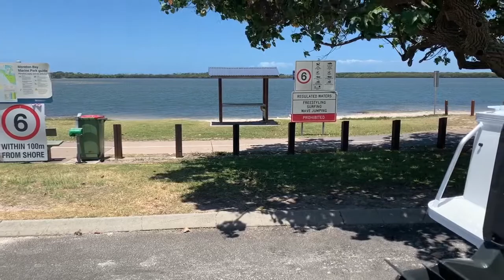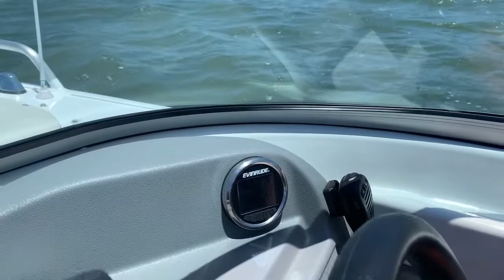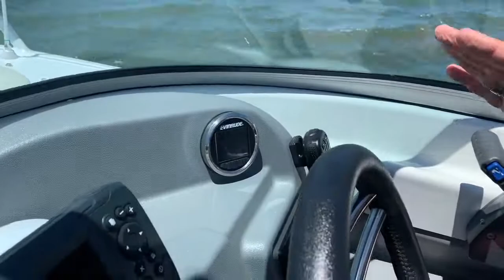Evinrude 115 HO G2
The new Evinrude HO G2 range has the most advanced technology when it comes to outboards